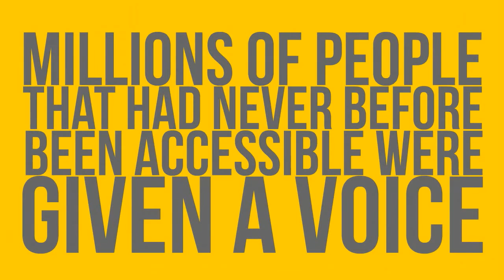CAHPO2015 WeAHPs Launch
Launch video from the innaugural Chief Allied Health Professional's Conference 2015. Presented by @JKFillingham, @NaomiMcVey and @HelenOwen3. Video by @HelenOwen3.

@WeAHPs - Connecting, driving and supporting the Allied Health Professionals community through WeAHPs tweetchats & social media resources as part of the WeCommunities.